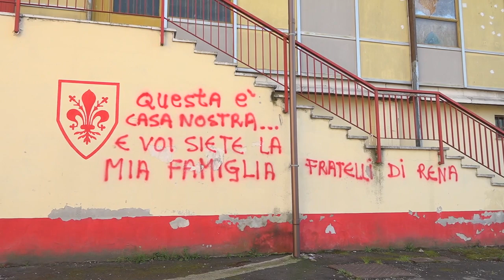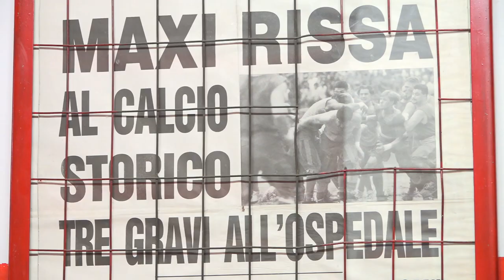Riccardo Lo Bue, calciante dei Rossi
Luigi Maria Perotti (autore di Florence Fight Club) il calciante Riccardo Lo Bue, nel documentario "Le strade di Firenze" della serie "Di là dal fiume e dal fiume"